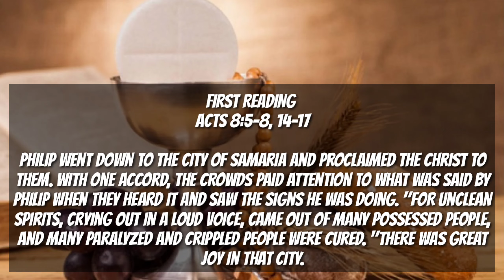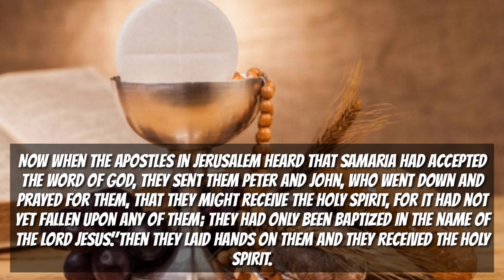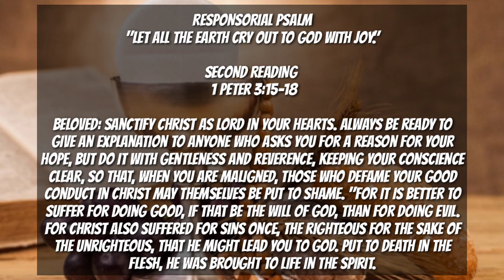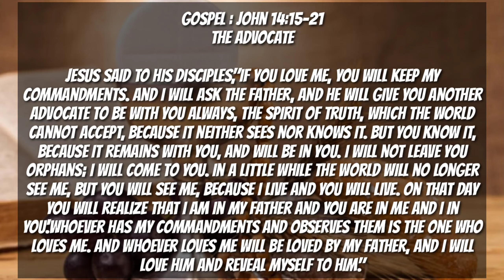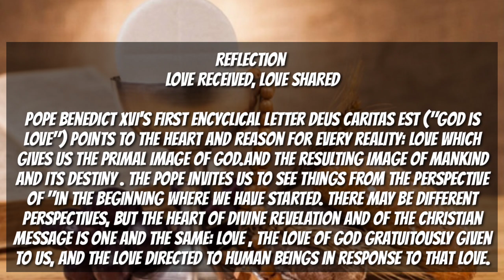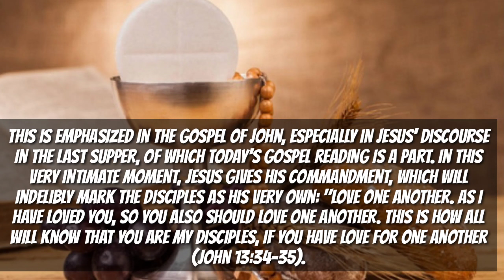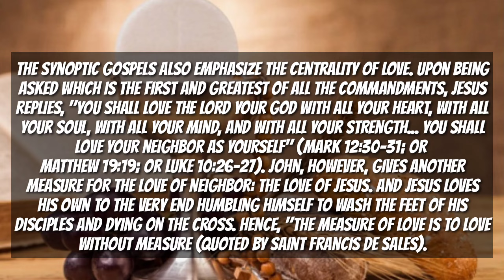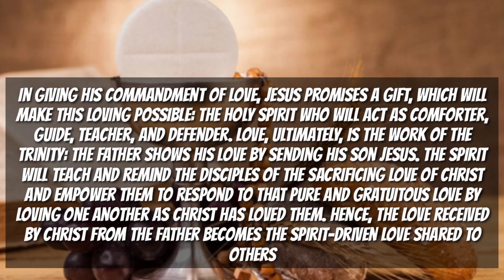Daily Mass Readings,MAY 14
Gospel for Today,Daily Mass Readings,MAY 14,